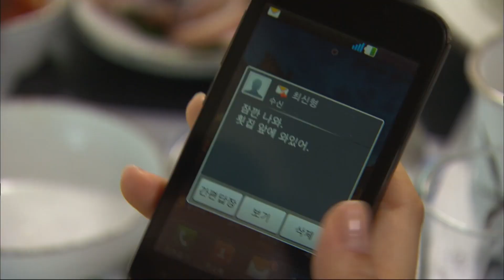몇번을 놔줘도 자꾸만 붙잡는 재벌가 남친 폼나게살거야 #8-2